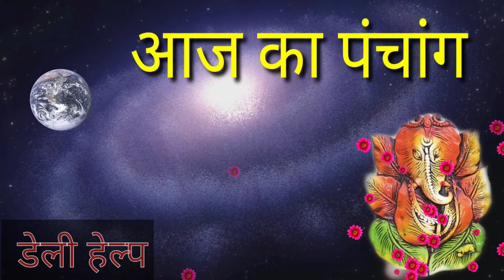Aaj ka Panchang 6 June 2021 - पंचांग | आज का पंचांग | शुभ मुहूर्त , राहुकाल | Sunday Panchang